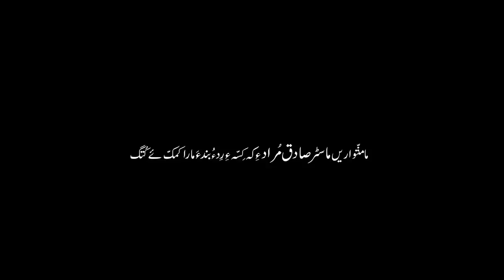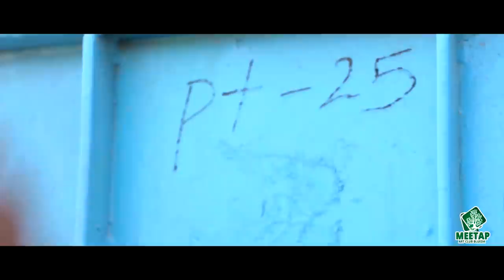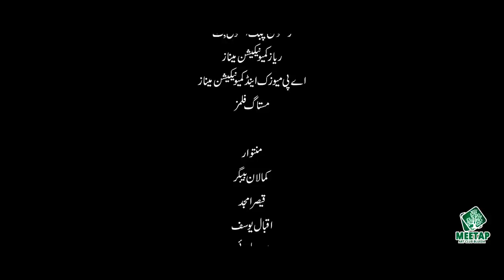Balochi#funny flim /Mana Lanshoo//film By Rehmat Ghulam.3.2020